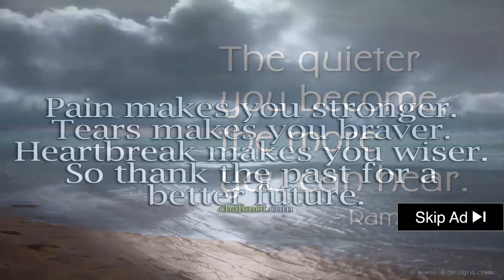★★★★ Pokemon Go Battle Guide - Pokemon Go Quick Guide: How To Battle In Gyms | By Rion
Tracking down, finding, and catching Pokemon in Pokemon Go requires a careful, concerted effort. Be sure to check out our best Pokemon Go tips and tricks, as well as how to gain XP fast or conserve your battery life. A quick guide on how the mechanics of pokemon go gym battles work...
2 days ago - Attacking and defending Pokemon GO gym battles can be very interesting in one way or another.
How to battle in pokemon go - battling for beginners(pokemon go tips & tricks).

10 Best Pokemon Go Tips for Beginners.

And cheats, as well as a guide on how to get more Pokemon – and now it's time to share with you our Pokemon Go Gym Battles guide. Mastering the art of dodging during Pokemon Go Gym battles can spell the difference between becoming a gym leader or not.
Guide: how to win every gym battle in pokémon go - pokémon go battle guide.

Home \ Tag "how to attack a gym in Pokemon go". Where Is A Good Place To Start Catching Pokemon in Pokemon GO.
We battle a pokemon gym leader in san francisco to try and reclaim it  while also capturing new pokemon  and evolving ones we already have!
Pokemon Go: How to catch Pokemon, what are PokeStops, Pokemon Go Gym guide.

We battle a pokemon gym leader in san francisco to try and reclaim it  while also capturing new pokemon  and evolving ones we already have!Pokemon go gym battle tips and tutorial| free coins guide.
Then you MUST go Here to download or Get this pokemon go combat system today.
Battle Pokemon Gopokemonpokemon goPokemon Go GameTips Cara Battle di GYM Pokemon GoTips Cara Bertarung di Gym Pokemon Go.
Welcome to our Pokemon Go Info Pokémon gallery page. The latest Tweets from Pokemon GO Gameplay (@pokemongogaming).
Video Game News 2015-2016:Pokemon GO Info - All the latest news for newest and most popular games. Guide: how to win every gym battle in pokémon go - pokémon go battle guide.Pokemon Go Gameplay Part 1 - Pokemon Go Ep 1 - Pokemon Go iOS / Android - Pokemon Go Walkthrough Part 1.

Pokemon GO gym guide: Everything you need to know about battles.

Io curve fever pokemon go gym tutorial gimnasio combate luchar subir nivel.

Catching Pokemon in Pokemon Go doesn't work like the conventional Pokemon games.

Cp pokemon go, pokemon go youtubers, como funciona o pokemon go, pokemon go gym tutorial, pokemon go 0.
Pokemon go team · pokemon go tips · pokemon go tutorial · Tips Cara Battle di GYM Pokemon Go · Tips Cara Bertarung di Gym Pokemon Go. Cara Membuat Tirai Pintu Kamar · Pokemon Go Combat System · Pokemon Go Download Indonesia · Com/.
This page is regularly updated with Pokemon Go Gameplay information for both iphone and Android.

One of the easiest-to-understand Pokemon GO IV calculators is Pokemon GO Info through GameInfo. 4 days ago - Whether you agree or not, there's actually a basic formula in dodging during Pokemon GO gym battles.
How to Catch Pokemon - Pokemon GO: Tracking down, finding, and catching Pokemon in Pokemon Go requires a careful, concerted effort.